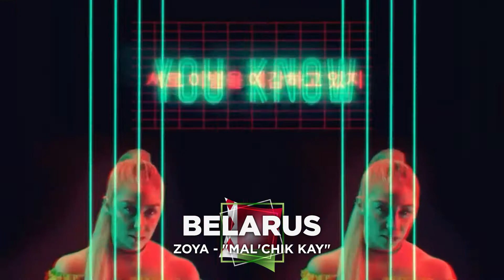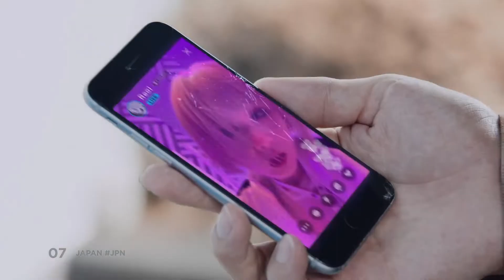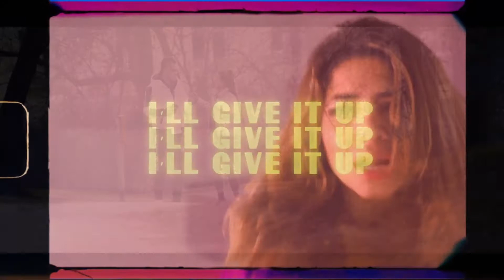European Best Music Song Contest 19 • Grand Final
26 countries participate in the Grand Final of the 19th European Best Music Song Contest live in Singapore, Singapore. The top scored country you vote for will win and the next edition will be held in winners' country.